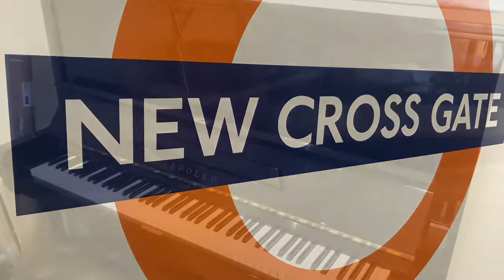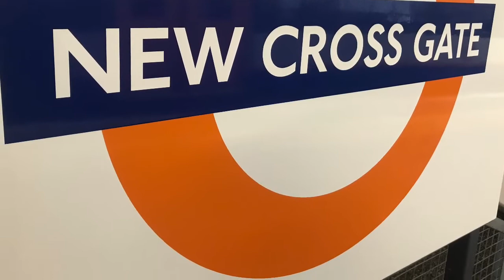Piano Tuning and Repairs in New Cross Gate London